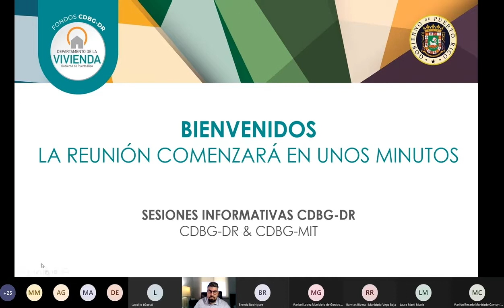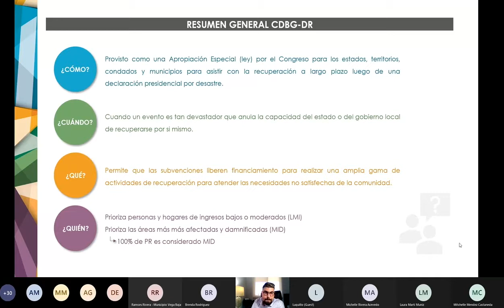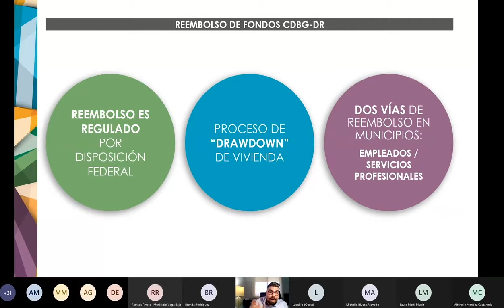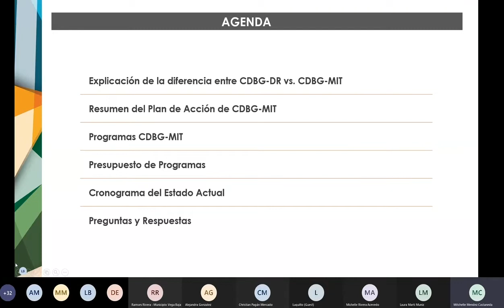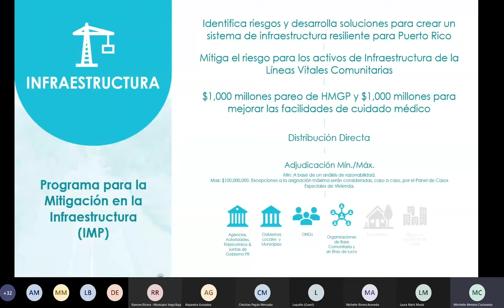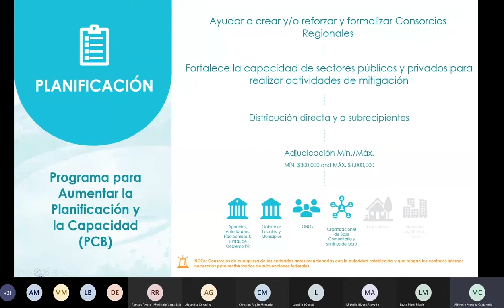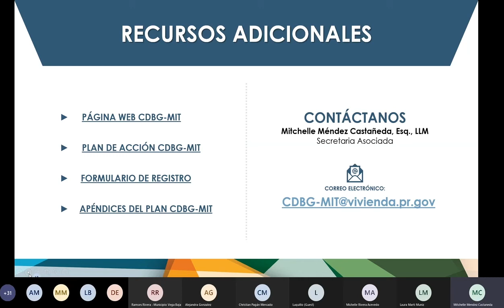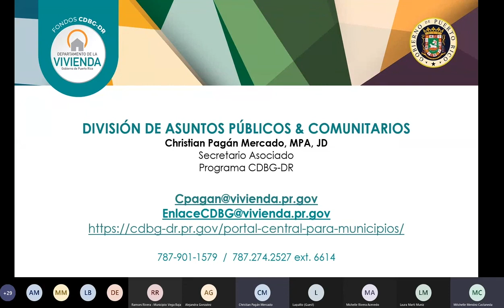Sesiones Informativas: CDBG-DR MIT